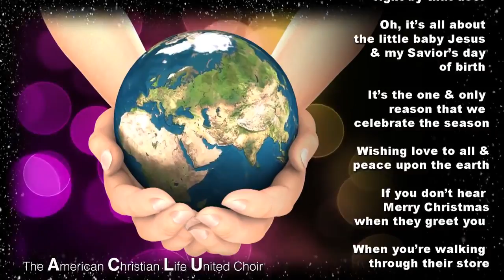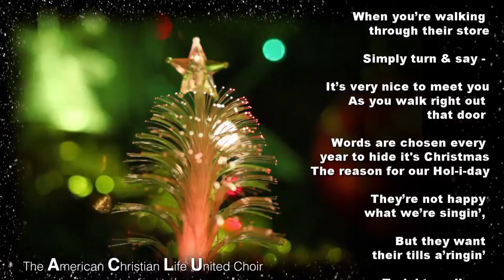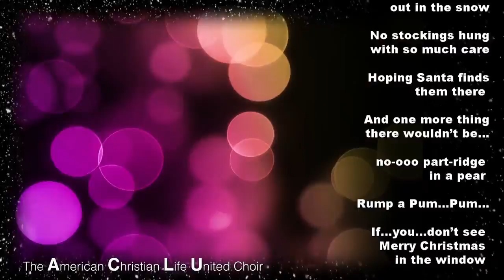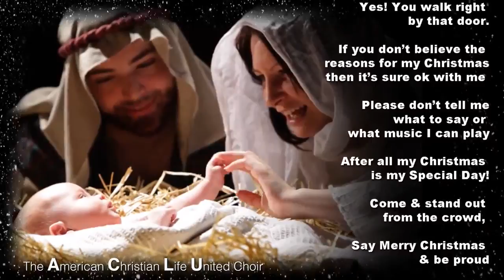Say Merry Christmas Vocal Carrie Rinderer and the American Christian Life United ACLU choir